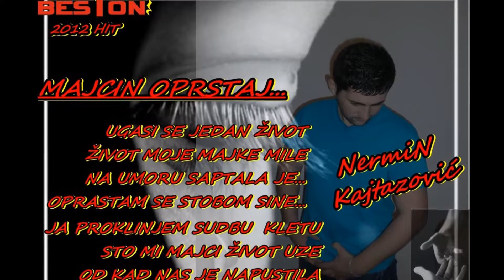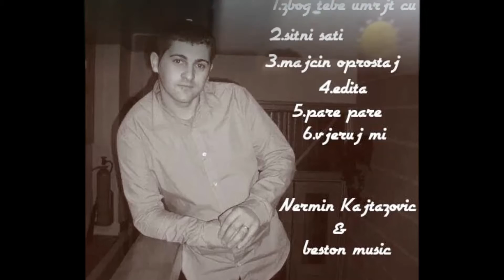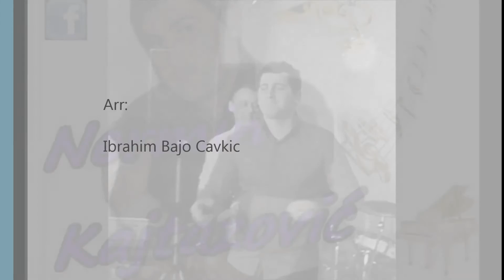HIT Nermin Kajtazovic Edita